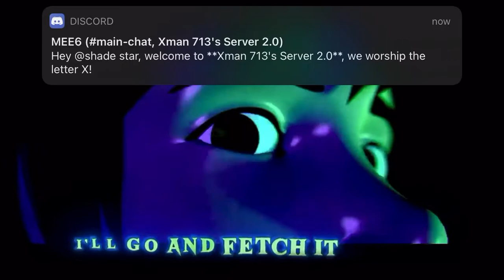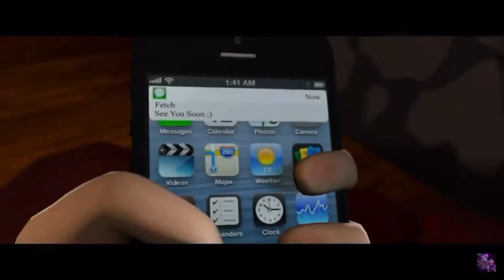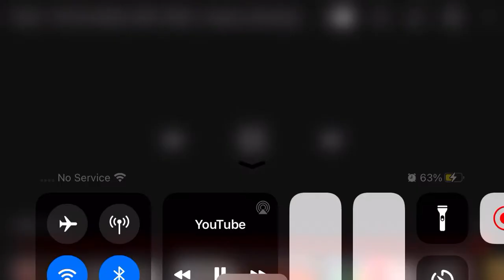Fetch Song Remix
PLAY FETCH U DINGUS